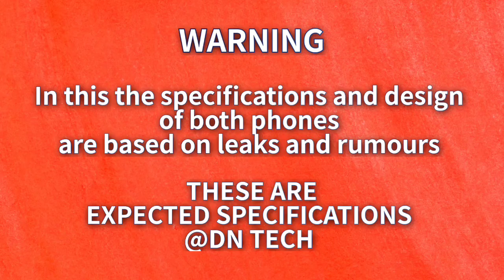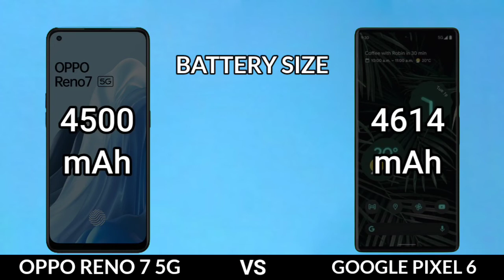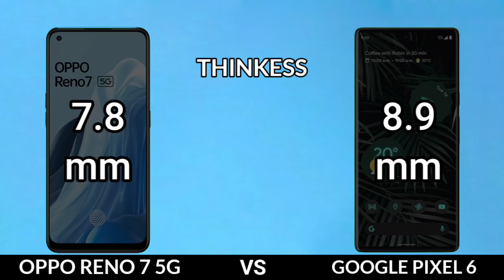Oppo Reno 7 Vs Google Pixel 6 | Display | Performance | Camera | Battery | Full Comparison